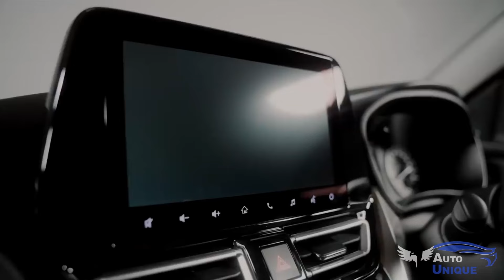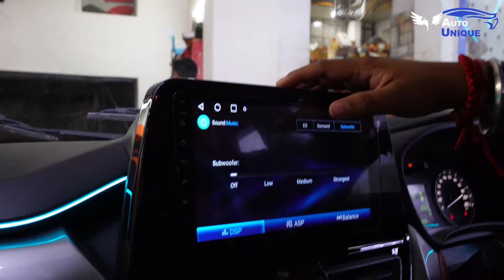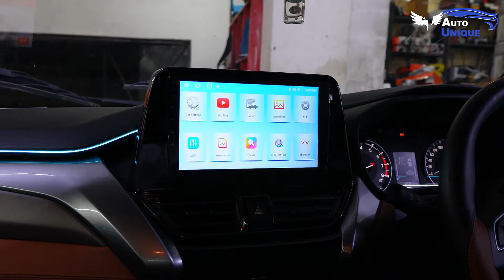80% OFF on FRONX2024 Genuine Accessories | affordable Price Modification on FRONX✅सिर्फ़ AutoUnique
fronx2024 Fronx Modification with 80% OFF on Geenuine Accessories

New Rorak Road Address - 59/35 New Rotak Road Near By Liberty Cinema Karol Bagh New Delhi 110005